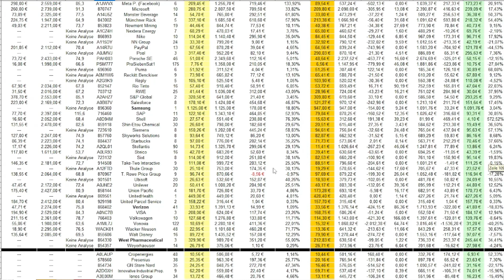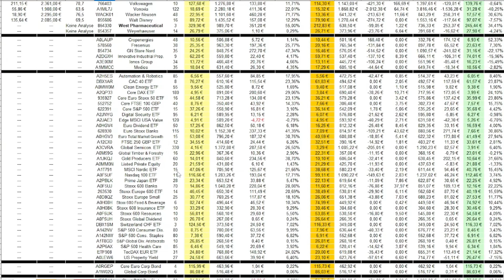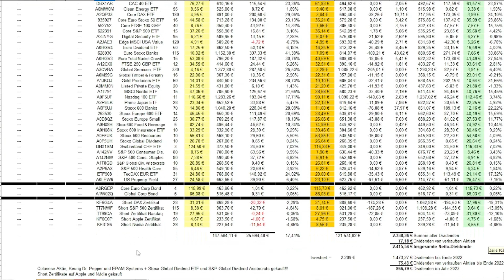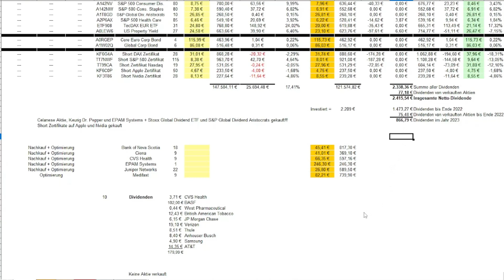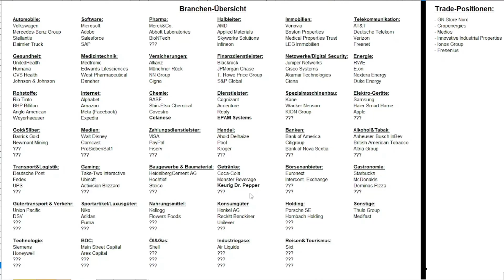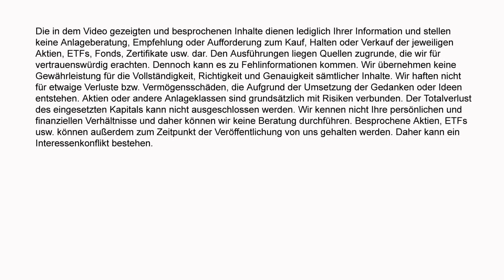Depot-Update #96: Was macht mein Depot? Neben mehreren Käufen gab es auch Short-Käufe auf Aktien!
Heute kommt das Video Depot-Update Nr. 96 mit allen Aktivitäten im Depot und der Performance. Es hat sich auch ein wenig in meinem Depot getan. In dieser Woche habe ich drei Aktien und zwei ETfs gekauft. Daneben habe ich diverse Nachkäufe und Optimierungen getätigt. Außerdem habe ich bei zwei Aktien Short-Zertifikate gekauft. Eine Einzahlung gab es dann auch noch. Cashbestand wurde ebenfalls weiter aufgebaut. Außerdem habe ich auch zehn Dividenden erhalten. Ich möchte dann noch meine Performance vom Depot präsentieren. Diese vergleiche ich mit dem DAX, S&P500, Nasdaq und Dow Jones. Die Branchenaufteilung zeige ich dann auch noch.

Hier Depot mit 2% Zinsen auf dein Verrechnungskonto bei Trade Republic eröffnen

Code: snddq6v4

(Bei dem Link handelt es sich um einen Werbe-Link. Wenn du auf diesen Link klickst und dich anmeldest, erhalten wir eine Provision. Dir entstehen dadurch keine Mehrkosten und du unterstützt unser Projekt. Wir danken dir für deinen Support!)

- Wer meine Strategie (Optimierungen) beim Depot verstehen möchte, der sollte sich folgendes Video unbedingt ansehen. Link zum Optimierungs-Video

Positionen im Depot:

Abbott Labs
Accenture
Activision Blizzard
Adidas
Adobe
Ahold Delhaize
Air Liquide
Akamai Technologies
Allianz
Alphabet
Altria Group
Amazon
AMD
Anglo American
Anheuser-Busch InBev
Apple
Applied Materials
Ares Capital
AT&T
Barrick Gold
BASF
BHP Billiton
BioNTech
BlackRock
Boston Properties
British American Tobacco
Celanese
Ciena
Cigna
Cisco Systems
Citigroup
Cognizant
Coca-Cola
Comcast
Covestro
CVS Health
Daimler Truck
Danaher
Deutsche Post
Deutsche Telekom
Dominos Pizza
DSV
Duke Energy
Edwards Lifesciences
E.on SE
EPAM Systems
Euronext
Expedia
Fedex
Fiserv
Flowers Foods
Freenet
Haier Smart Home
HeidelbergCement AG
Henkel AG
Hochtief
Honeywell
Hornbach Holding
Humana
Infineon
Intercont. Exchange
Johnson & Johnson
JPMorgan Chase
Juniper Networks
Kellogg
Keurig Dr. Pepper
KION Group
Kone
Kroger
LEG Immobilien
Main Street Capital
McDonalds
Medical Prop. Trust
Medifast
Medtronic
Mercedes-Benz Group
Merck & Co.
Meta P. (Facebook)
Microsoft
Monster Beverage
Münchner Rück
Newmont Mining
Nextera Energy
Nike
NN Group
Pool
Porsche SE
ProSiebenSat1
Puma
Reckitt Benckiser
Reply
Rio Tinto
RWE
S&P Global
Salesforce
Samsung
SAP
Shell
Shin-Etsu Chemical
Siemens
Skyworks Solutions
Starbucks
Stellantis
Steico
Sixt
Take-Two Interactive
Thule Group
T. Rowe Price Group
Ubisoft
Unilever
Union Pacific
UnitedHealth
United Parcel Service
Verizon
VISA
Volkswagen
Vonovia
Wacker Neuson
Walt Disney
West Pharmaceutical
Weyerhaeuser
Cropenergies
Fresenius
GN Store Nord
Innovative Industrial Prop.
Ionos Group
Medios
Automation & Robotics
CAC 40 ETF
Clean Energy ETF
Core DAX ETF
Core Euro Stoxx 50 ETF
Core FTSE 100 GBP
Core S&P 500 ETF
Digital Security ETF
Edge MSCI USA Value
Euro Dividend ETF
Euro Stoxx Banks
Euro Total Market Growth
FTSE 250 GBP ETF
Global Semicon. ETF
Global Timber & Forestry
Gold Producers ETF
Listed Private Equity
MSCI Nordic ETF
Nasdaq 100 ETF
Prime Japan ETF
Stoxx 600 Banks
Stoxx Europe 600 ETF
Stoxx Europe Small
Stoxx 600 Food & Beverage
Stoxx 600 Insurance ETF
Stoxx 600 Resources
Stoxx Global Dividend
Switzerland CHF ETF
S&P 500 Consumer Dis.
S&P 500 Cons. Staples
S&P Global Div. Aristocrats
S&P 500 Health Care
TecDAX EUR ETF
US Property Yield
Core Euro Corp Bond
Global Corp Bond
Short DAX Zertifikat
Short S&P 500 Zertifikat
Short Zertifikat Nasdaq
Short Apple Zertifikat
Short Nvidia Zertifikat